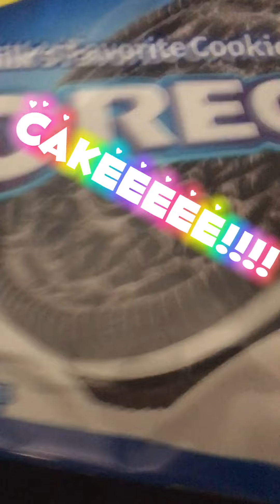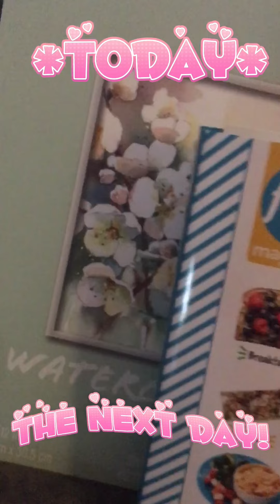My b-day!!!! || Marshmallow_Plays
Sorry this is out late it’s bc my storage was full ly ￼💖